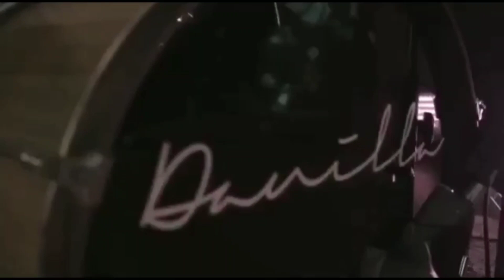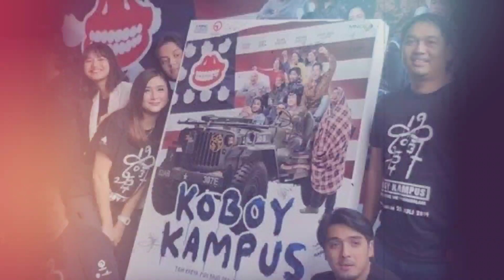Kisah Musisi Cantik DANILLA RIYADI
Danilla Jelita Poetri Riyadi (lahir 12 Februari 1990) atau yang lebih dikenal dengan Danilla Riyadi adalah seorang pemeran, penyanyi, dan penulis lagu asal Indonesia.